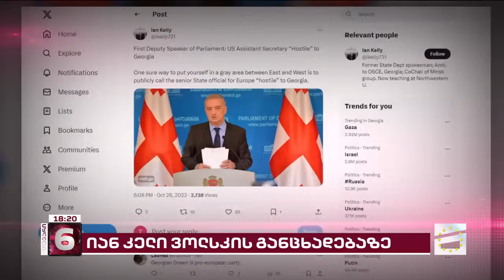მთავარი 6 საათზე - 29.10.2023